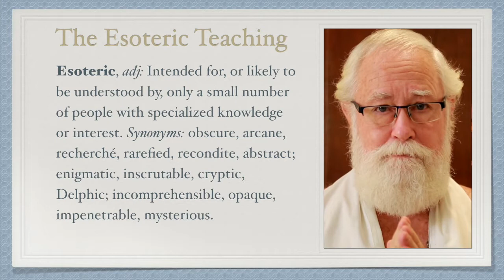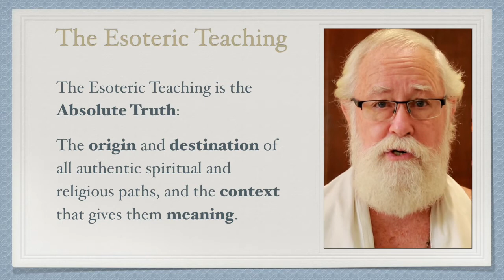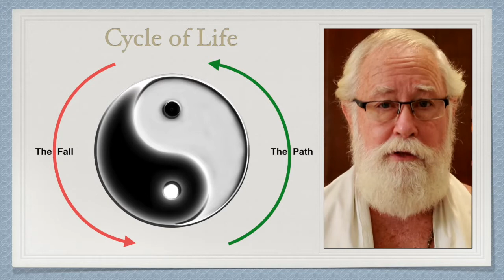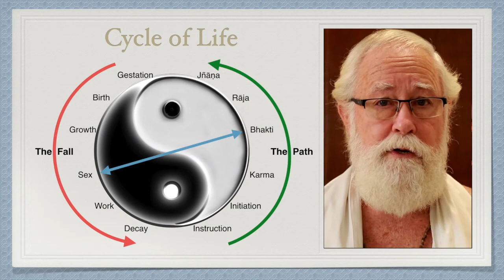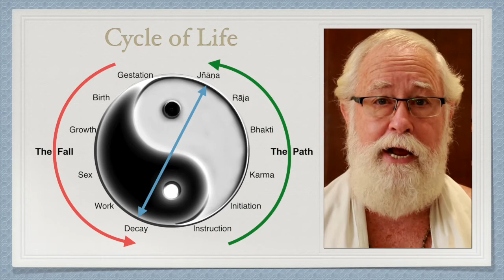The Esoteric Teaching: Joy Unlimited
The Esoteric Teaching is the hidden context that gives meaning to all religious and spiritual paths. Actually because it is nondual, the Esoteric Teaching can only be communicated in silence. Nevertheless, by describing some of its qualities, some indication can be given like a finger pointing at the moon. This channel hosts many videos and playlists addressing a range of topics connected with the Esoteric Teaching.